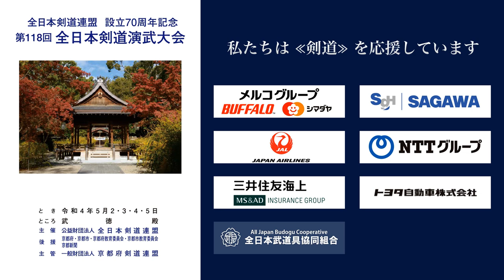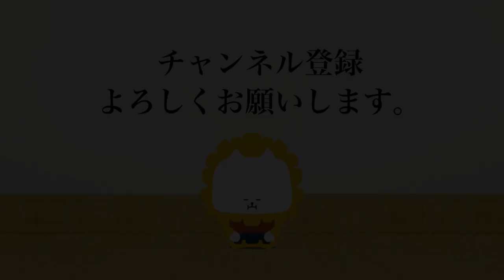木村 雅則 × 影山 雄三_第118回全日本剣道演武大会 剣道錬士七段 東 087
第118回全日本剣道演武大会  剣道錬士七段 東の部 87番 ５月３日（火）

118th All Japan Kendo Enbu Taikai kendo renshi East 087, May 3rd  (Tue), 2022

■結果/results
滋賀県 木村 雅則 × 影山 雄三 静岡県
SHIGA Masanori KIMURA × Yuzo KAGEYAMA  SHIZUOKA